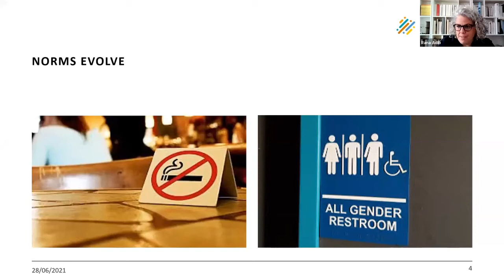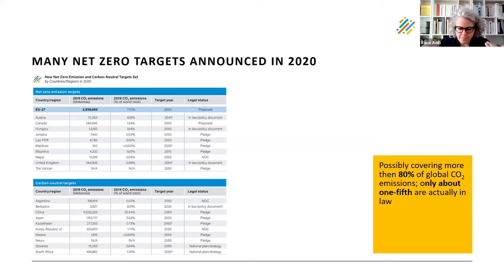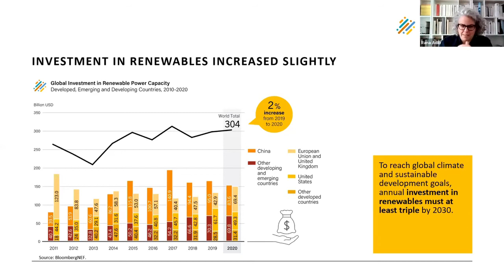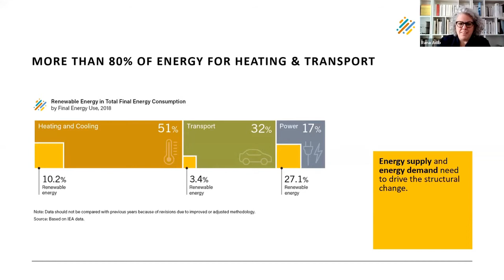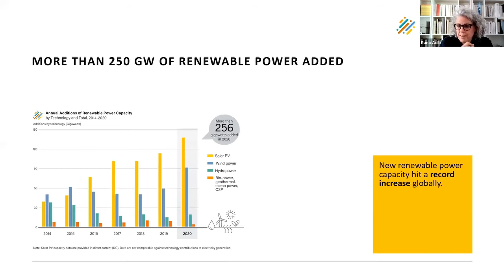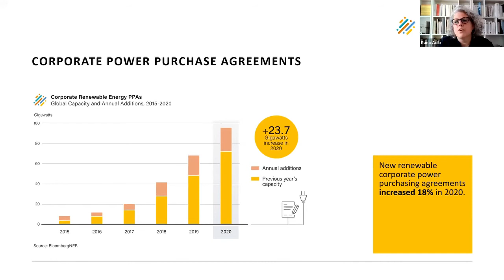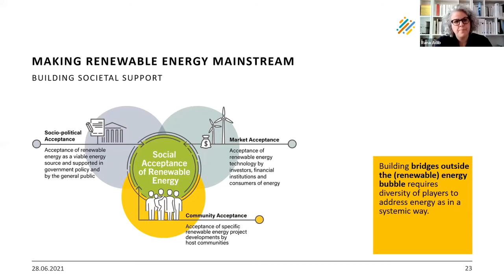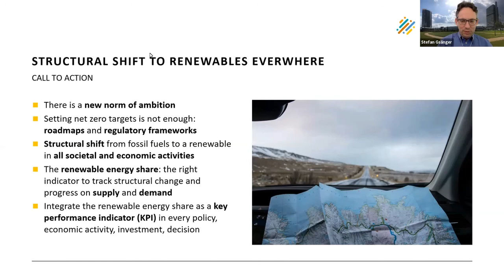The Renewables Global Status Report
Rana Adib, REN21